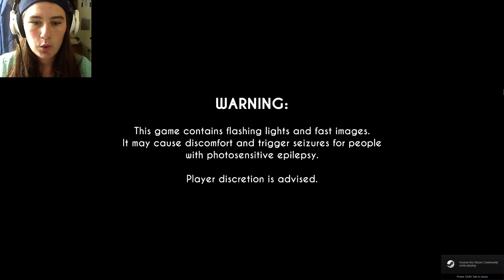DREAMS COME TRUE~Bendy And The Ink Machine #1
Micky had a twin we have never known about has its own game.